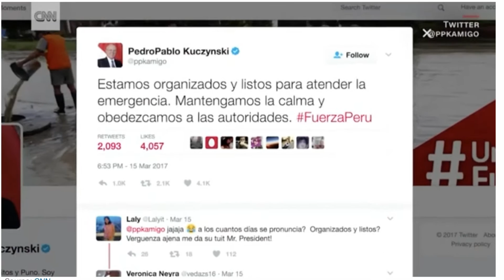2017 Peruvian Flooding - Chimbote